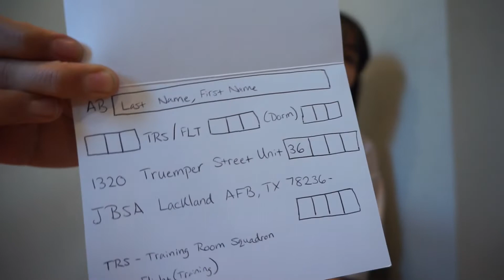AIR FORCE BMT WOT 1 UPDATE,TATTOO REVEAL!!!